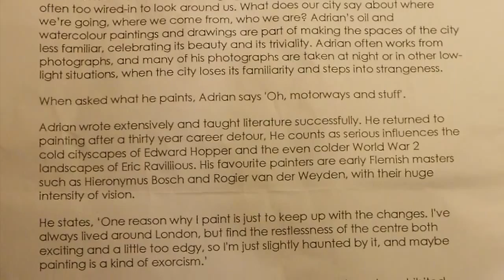adrian eckersley town lands painting exhibition in leytonstone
A quick glimpse of the opening night of the exhibition showing 28 May to 21 June 2015 at the Stone Space in Leytonstone, of Adrian Eckersley's "Town Lands".